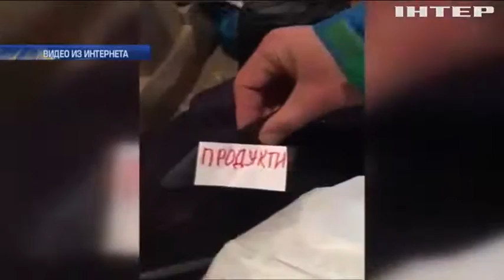В Черновцах гуманитарная помощь для военных гниет на складе